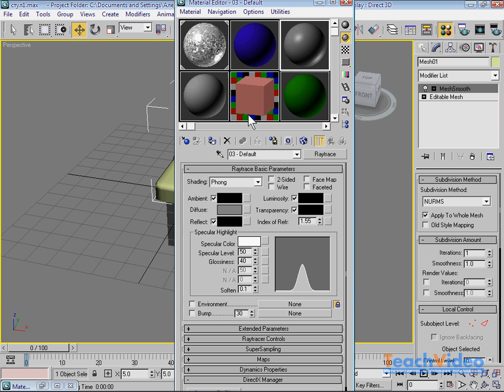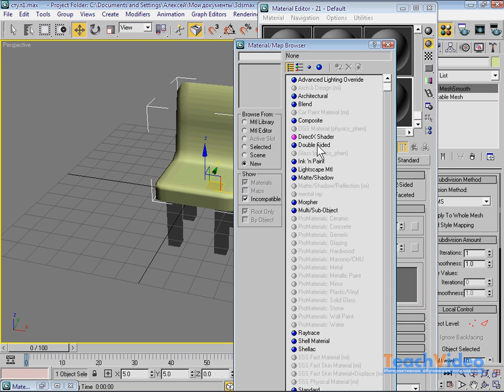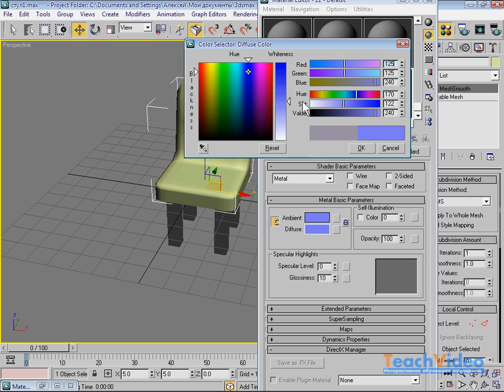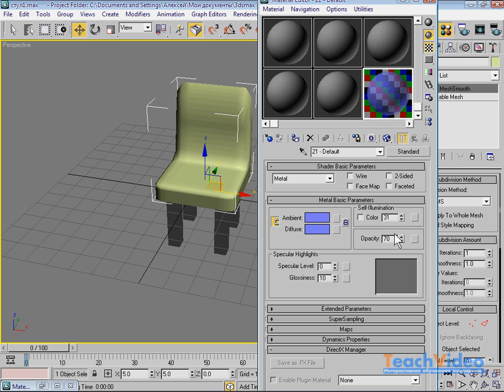Создание материалов в 3Ds Max 2009 (36/44)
- тысячи обучающих роликов на нашем сайте бесплатно! Всю нижнюю часть окна редактора материалов занимает область редактирования параметров текущего материала. То есть - материала активной ячейки.

Свойства материала сгруппированы в разделы, список которых будет разным для каждого типа материалов.